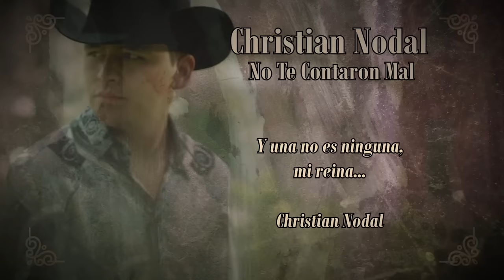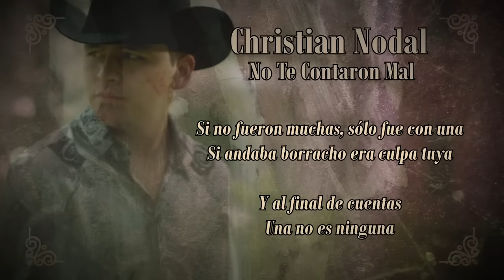Christian Nodal - No Te Contaron Mal (Official Lyric Video)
Music video by Christian Nodal performing No Te Contaron Mal (Lyric Video).